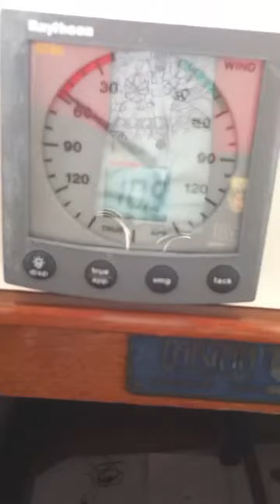Still more Romanza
Tartan 372 lovin' in 12 knots.